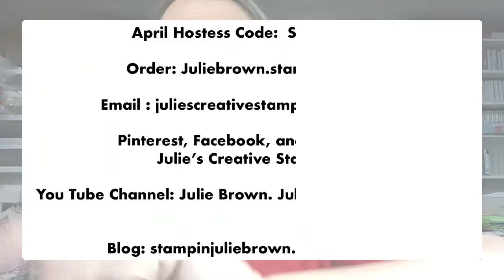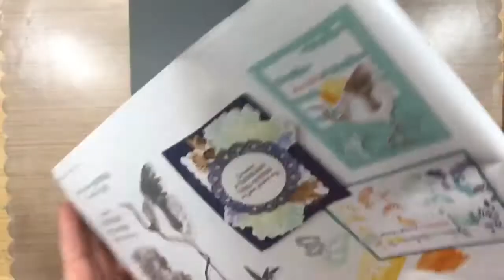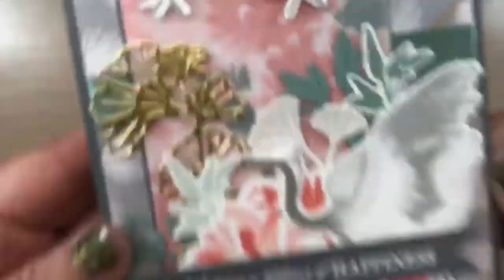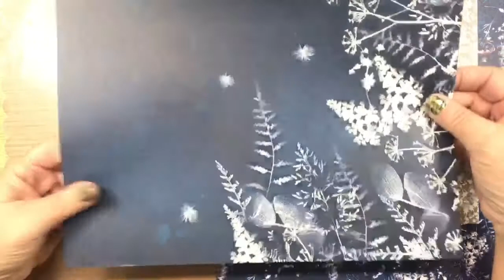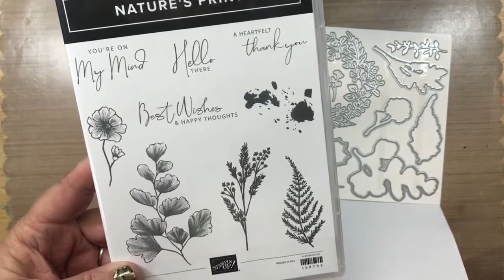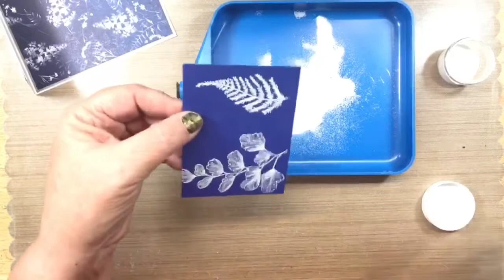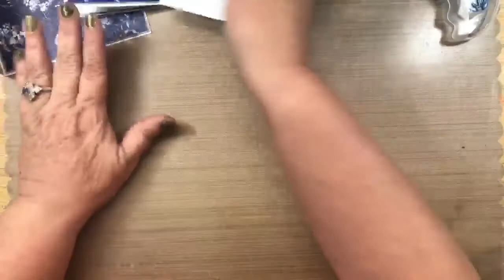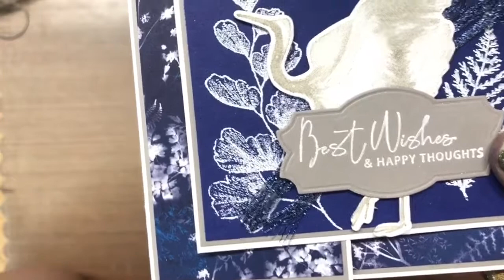Crane of Fortune Wedding Card plus a sneak peak at Nature’s Prints Bundle all by Stampin Up!®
Join me for a look at the Crane of Fortune Bundle and the Symbols of Fortune suite by Stampin Up!® PLUS a sneak peak at the Sun Prints Suite coming in May! We’re doing a fun fold!

Supply Link for Crane of Fortune Card!